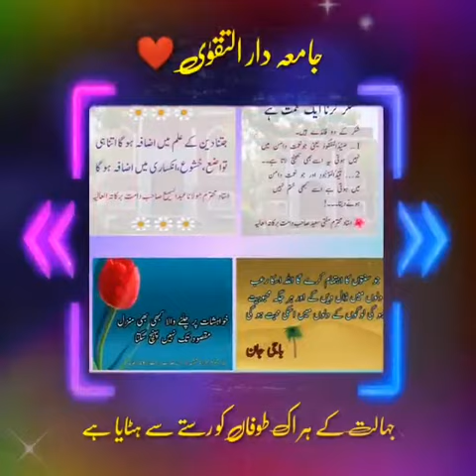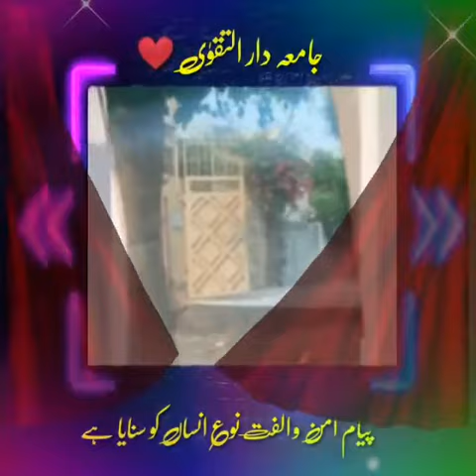Wafa ka rishta hr lamha || status video || Jamia Darul Taqwa❤️ || Arabic Calligraphy